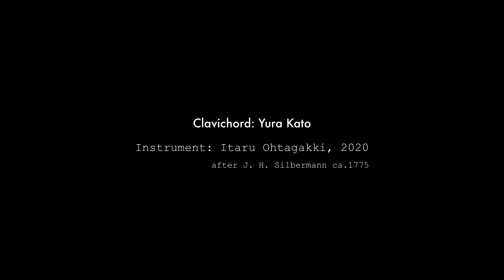C.P.E.Bach: Prussian Sonata No.2, 1st Movement C.P.E.バッハ: プロイセンソナタ 第2番 変ロ長調 第1楽章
ナーブル音楽企画 演奏動画シリーズ　Vol.38

加藤友来　Yura Kato,  Clavichord

Instrument details:  Itaru Ohtagakki,  2020 after J.H. Silbermann  ca.1775

ナーブル音楽企画 演奏動画シリーズ
フォルテピアノ・フェスティバル2021 in 山梨 vol.11

収録: 2021/12/20 ナーブルホームサロン
使用楽器: クラヴィコード J.H.ジルバーマン（2020年太田垣至氏製作）
調律: 太田垣至、新井千笑
撮影・映像編集: TooNe Art Design トーンアートデザイン
音響: 野武大誠
企画: Naable Music Planning ナーブル音楽企画